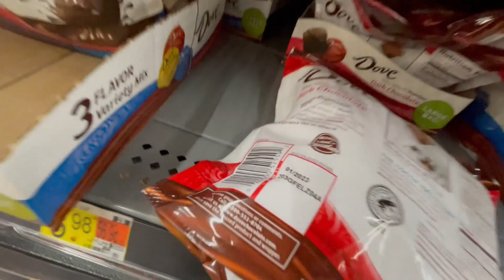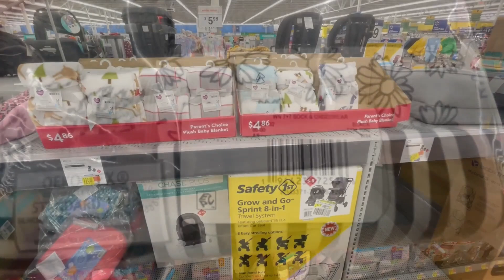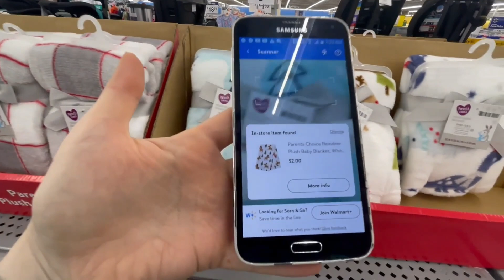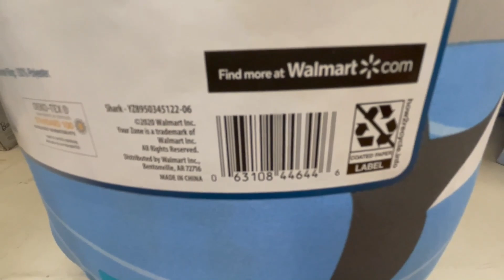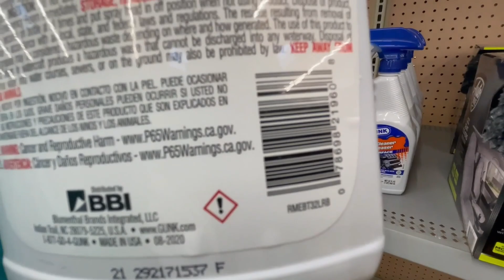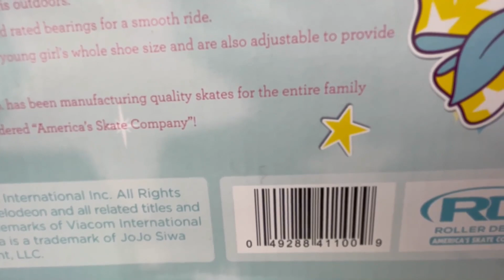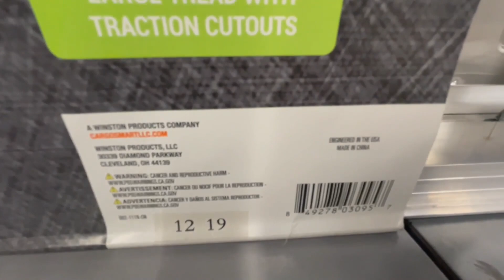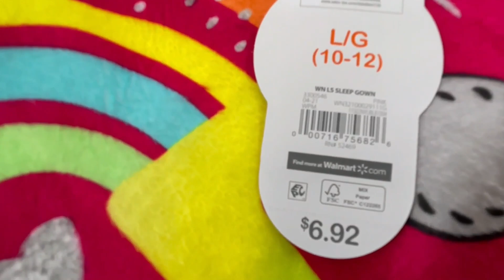0.10¢ to $1 Walmart CLEARANCE! Walmart Clearance Deals! Super ofertas de walmart!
In this video found amazing hidden clearance deals btw 0.10¢ to $1 on wide variety of items.

WALMART Clearance deals!  RUN to get the Great deals till last!!! Found many Walmart Hidden Clearance!!!

!!!Super Ofertas de Walmart!!! , !!!Mega liquidación WALMART!!!

If you like the video we would appreciate destroying the Like button Continue to stay tuned for more ClearanceDeals, you will never know what great deal we will share with you next, also don't forget to Subscribe and turn on Notification for upcoming videos.